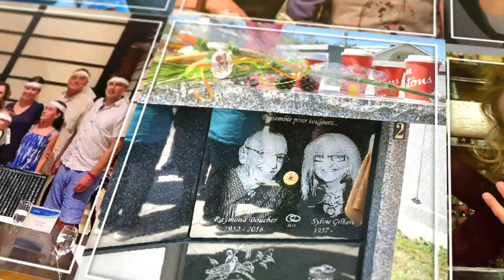Montage photos 2023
Top 100 meilleures photos de l'année 2023.